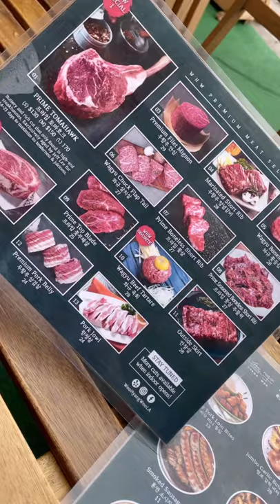Short Rib Tomahawk Steak | Must Try KBBQ in Koreatown LA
It’s KBBQ Time! 😋

We’ve been looking for a new Korean Bbq place to try out and glad we found this one in the heart of Koreatown, Los Angeles .. This place serves high quality meat and we had an amazing experience! 😍

Tomahawk Short Rib - Say what?? It’s their Signature Dish! Tender, Juicy, Perfectly cooked! This place is now my new favorite Kbbq place because of this dish! ⭐️⭐️⭐️

We also ordered Pork Jowl, Wagyu Beef Tartare Bibimbap, and Wagyu Boneless Ribeye Steak Rice Bowl - all so delicious! I honestly wanna try everything in the menu.. 😄